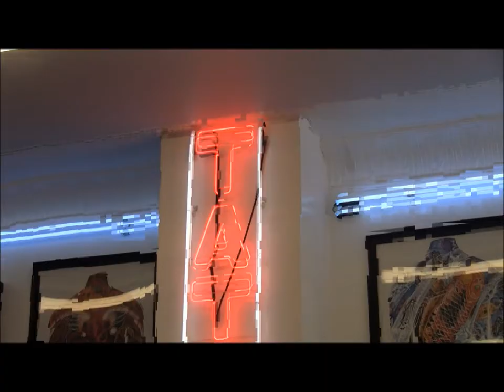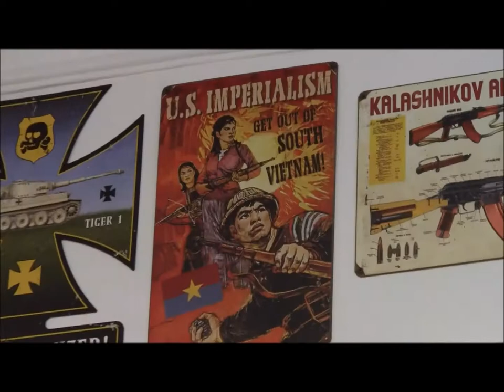The Desert Lynx Gets A Tattoo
The Desert Lynx gets his Free State Project mover number tattooed on his arm.  Badass.

1Mf8MJ3nj7rcyE8ekc6MUxz1SG7odWzsjC
DFbSQFjcd4YaxKzMTHGqX9pYxkU2ZdjbE5